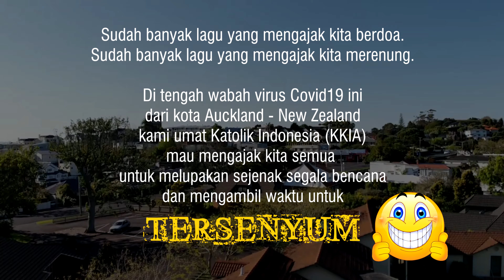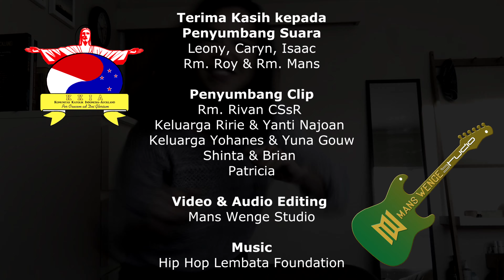SEBARKAN SENYUM BUKAN VIRUS (OFFICIAL MUSIC VIDEO)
SEBARKAN SENYUM BUKAN VIRUS
(Rm. Mans Wenge CSsR)

Main Vocal: Leony & Caryn
Backing Vocal: Isaac, Rm. Roy CSsR, Rm. Mans CSsR,

Video clip: Keluarga Ririe & Yanti Najoan, Keluarga Yohanes & Yuna Gouw
Rm. Rivan, Shinta & Brian, Patricia
Audio & Video Editing: Mans Wenge Studio

Sudah banyak lagu yang mengajak kita untuk berdoa, juga lagu yang mengajak kita untuk merenung. Di tengah musibah wabah covid19 ini, dari kota Auckland New Zealand kami umat Katolik Indonesia melalui lagu ini mau mengajak kita semua untuk sejenak melupakan segala derita dan mengambil waktu sejenak untuk TERSENYUM, karena senyum itu menular, sekali tersebar banyak yang terjangkit.

So, if you feel a smile begin, don't leave it undetected. Let's start an epidemic quick, and get the world infected!

Inspirasi lagu ini berasal dari puisi "Smiling is Infectious" karya Spike Milligan:

Smiling is infectious,
you catch it like the flu,
When someone smiled at me today,
I started smiling too.
I passed around the corner
and someone saw my grin.
When he smiled I realized
I'd passed it on to him.
I thought about that smile,
then I realized its worth.
A single smile, just like mine
could travel round the earth.
So, if you feel a smile begin,
don't leave it undetected.
Let's start an epidemic quick,
and get the world infected!